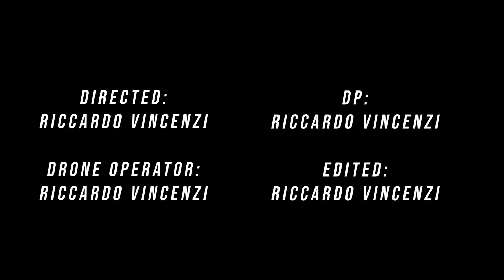Greetings from Amalfi Coast with Chef Vincenzo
Chef Vincenzo Amatruda showing us around the Amalfi coast before starting his Cooking classes, for the Griffin Health Virtual Gala Event.